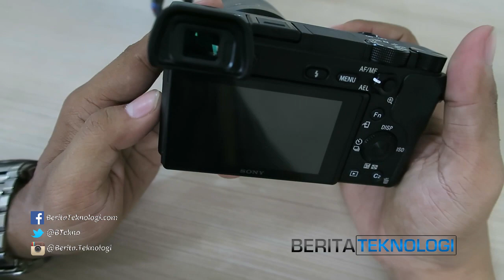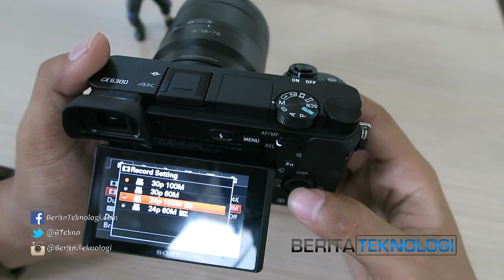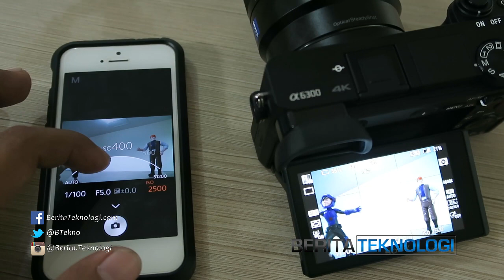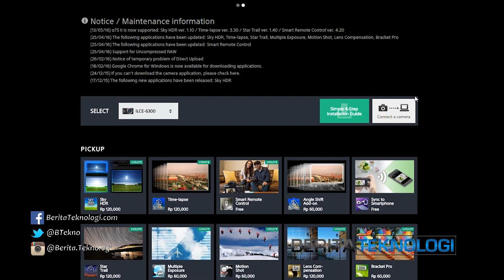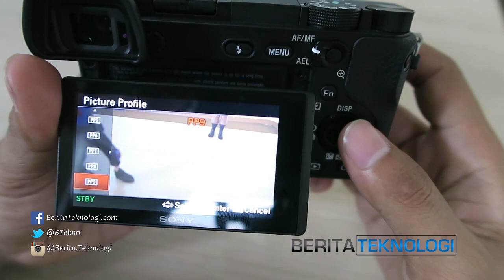Unboxing & (Belajar) Review Sony Alpha a6300 Seadanya - Kamera Mirrorless 4K Indonesia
Kali ini kami melakukan unboxing dan ceritanya kami lagi belajar mereview kamera dan kali ini kami dpt pinjaman kamera mirrorless yang belum lama hadir di Indonesia, Sony Alpha a6300 dan mencoba membahas singkat ttg kamera ini, so video ini khusus nubie... bagi fotografer profesional dilarang menonton hehe

Bagi yang ingin merasakan hasil dari kamera sangar ini, baik untuk dokumentasi acara kantor, pernikahan, acara keluarga atau profil perusahaan, bisa menghubungi Summer Creative Media di nomor 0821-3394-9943 (Argo)